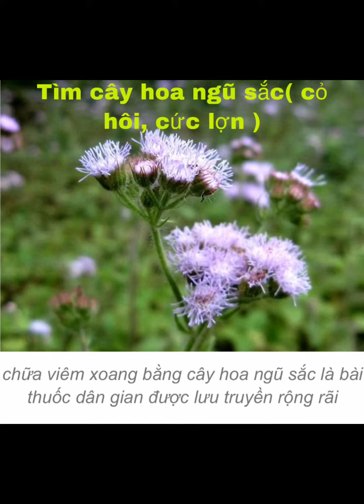Trị viêm xoang không tốn tiền